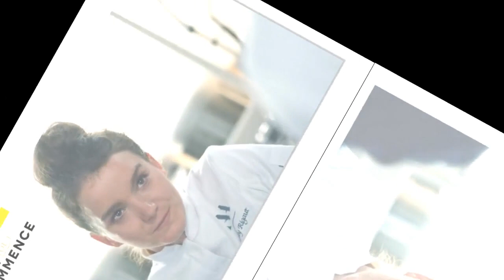Ici tout commence : ce qui vous attend dans l’épisode 401 du mercredi 18 mai 2022 [SPOILERS]